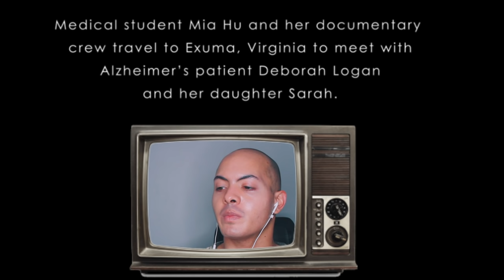THE TAKING OF DEBORAH LOGAN *REACTION*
I AM DONE WITH THIS😐😐😐